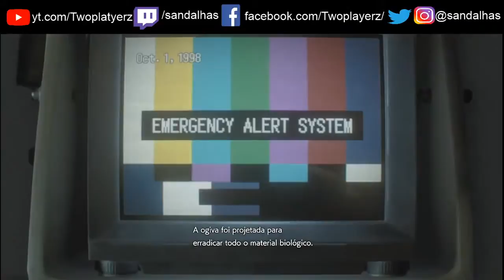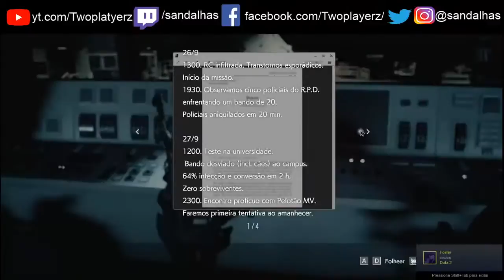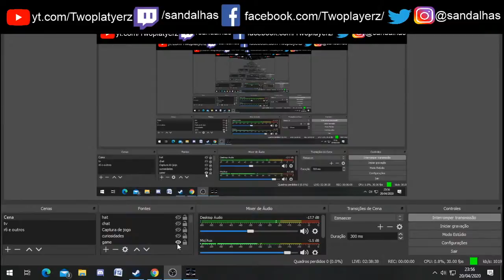Resident Evil 3 - Recuperada com a vacina, dando rolé pelo hospital e chegando no laboratório PT 7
Steam: Sandalhas

Steamcraft: Sandalhas